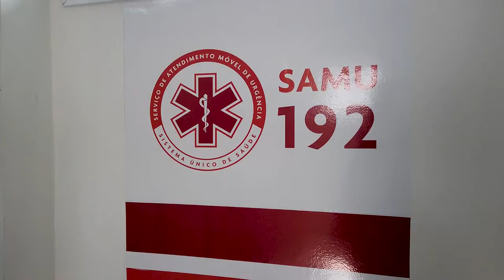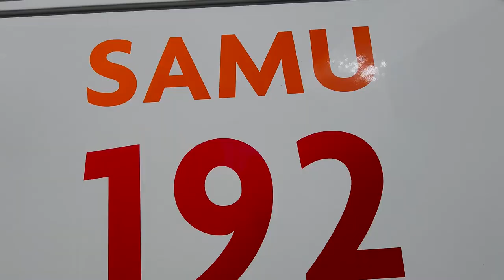Santos inaugura a 10ª base do Samu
10ª base do Samu começa a funcionar em prédio anexo da nova Unidade de Pronto de Atendimento - UPA da Zona Leste (que funciona exclusivamente como hospital de campanha durante a pandemia, para atendimento a pacientes de Covid-19)